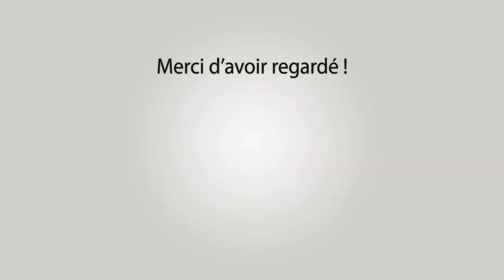TARASCON Course au Plan 23242526-06-2023 🌞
~► Manades Des Alpilles - Di Amista - Labourayre

~► Outro : YLLiBzify